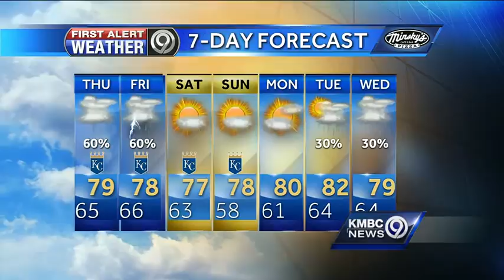First Alert: Showers, thunderstorms likely on Thursday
Off and on showers and thunderstorms are possible throughout the day Thursday in Kansas City, raising the possibility of more flooding.